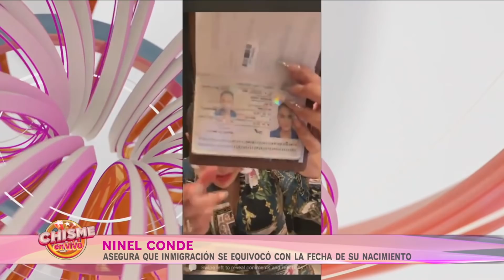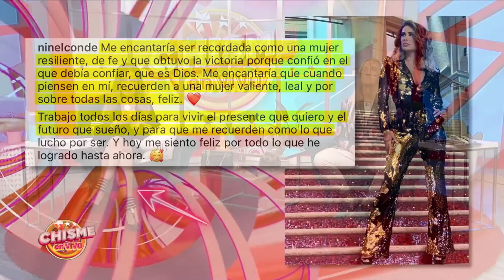NINEL CONDE está jugando con FUEGO al cambiarse la edad en DOCUMENTOS OFICIALES | Chisme en Vivo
Ninel Conde no sabe en el problemón en el que está metida. Cada paso que da, retrocede dos. Aquí te mostramos pruebas de su RFC.